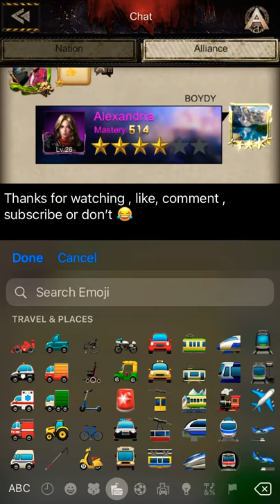50 More Purple Envelopes !so close to getting more 5 ⭐️ officers